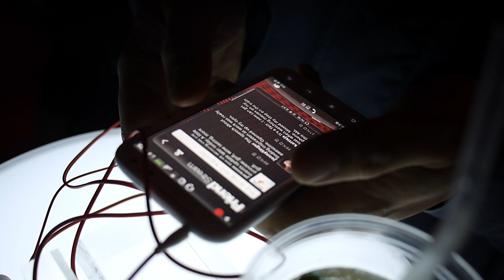HTC SENSATION XL